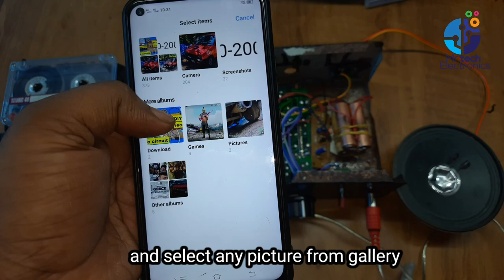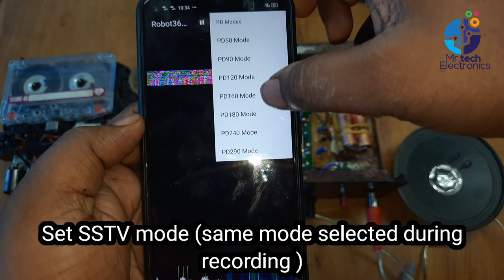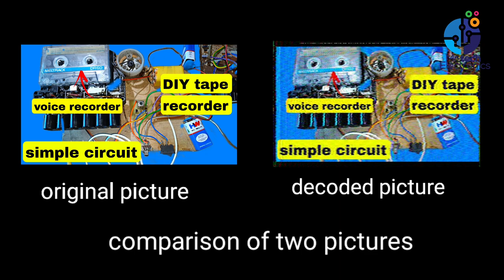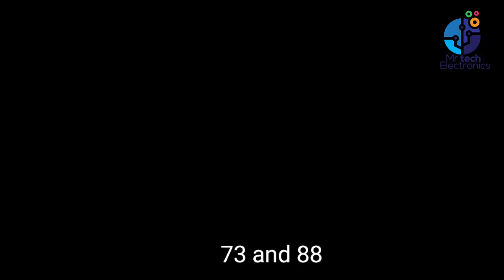How to upload pictures on a audio cassette | audio cassette ൽ photo upload ചെയ്യാം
Hello friends this video shows how to upload pictures on audio cassette tape. Using SSTV

Hi friends ഒരു audio cassette ൽ എങ്ങനെ ഒരു ചിത്രം upload ചെയ്യാം എന്നതിനെ കുറിച്ചാണ് ഈ video യിൽ പറയുന്നത്.

How to make a tape recorder
DIY tape recorder
Pictures on audio cassette
How to record pictures on audio tape
Mr tech electronics
SSTV
Slow scan television
Picture